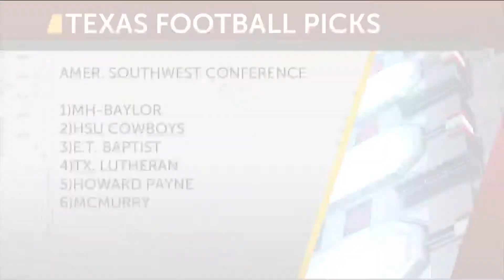Texas Football magazine's picks for Big Country college football teams